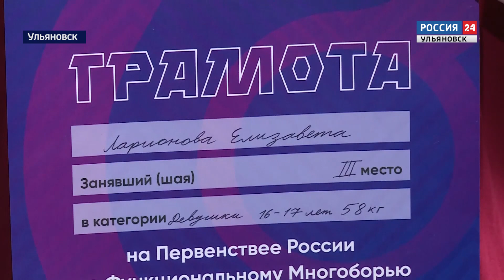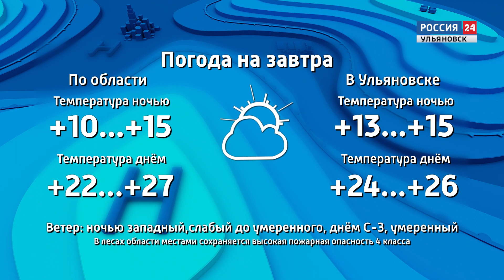Выпуск программы "Вести24" - 10.06.22 - 21.00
Спасибо вам за труд. В преддверии Дня России глава региона наградил 35 ульяновцев. Кто получил награды?

Троица выпала на День России: как в Ульяновске отметят государственный и православные праздники?

И...Символ счастья, здоровья и удачи. В Кузоватовском районе возродили старинный обряд, главным символом которого является обычный репей.